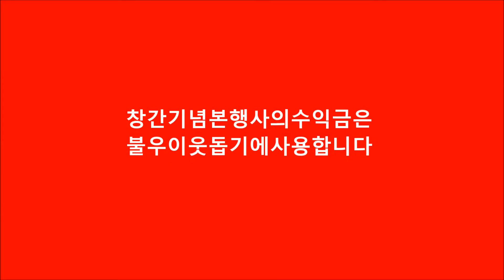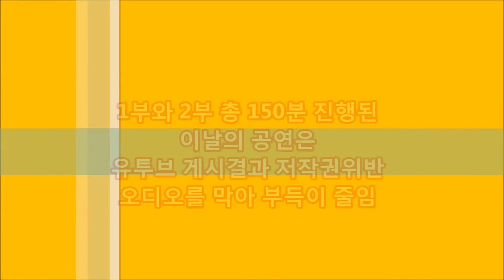'비사이로세종일보'(박승철-박미소-한성수)창간기념 2016세종사랑ㅏ눔송년예술제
'비사이로세종일보'(박승철-박미소-한성수)창간기념  2016세종나눔사랑송년예술제
때 : 2016년 12월 31일
곳 : 세종시민회관강당